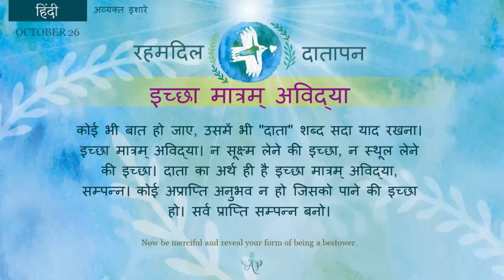Telugu October 26, 2022 Mohini Didi Merciful Bestower # 26